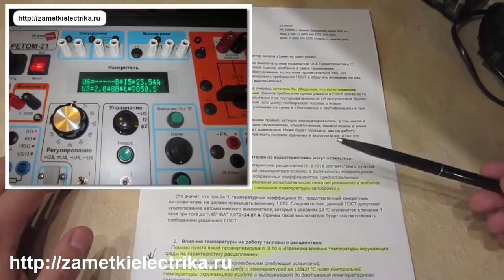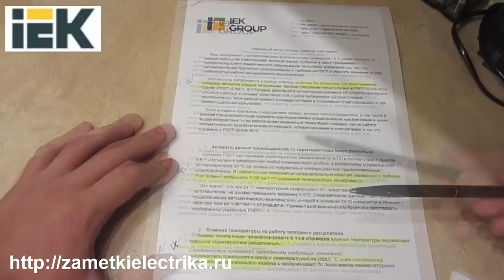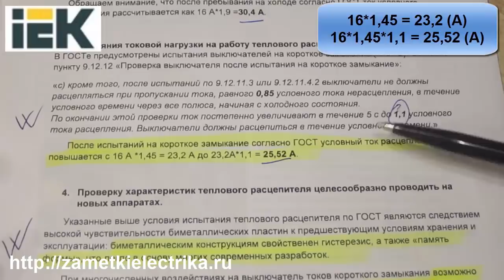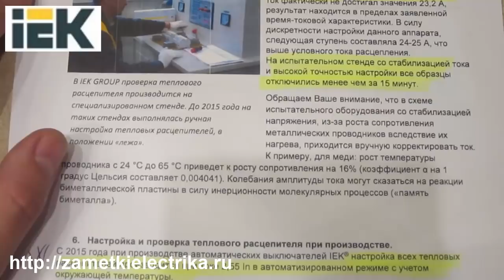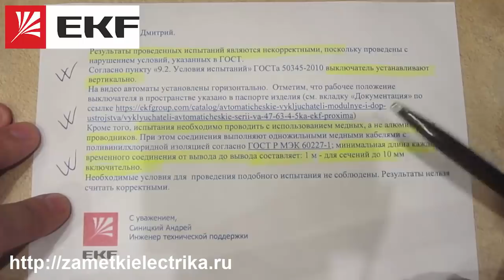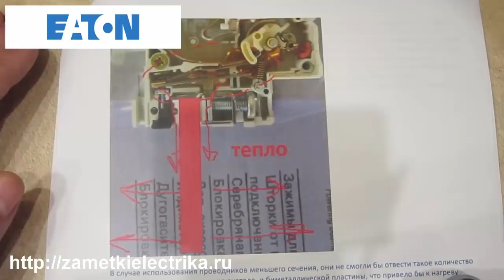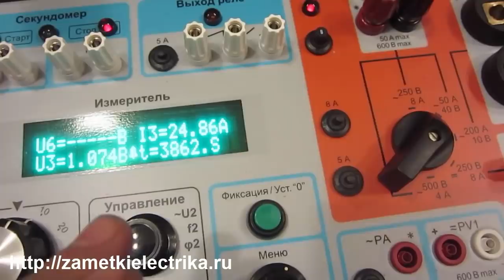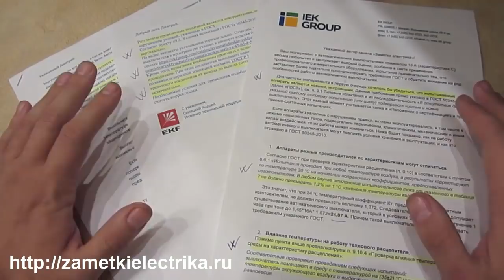Ответ производителей IEK, EKF и EATON. Повторные испытания автоматов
Разбираем ответы производителей IEK, EKF и EATON на ситуацию по не отключению автоматов при токе 1,45 от номинального. Делаем повторные испытания и окончательное заключение.
Схожие видео на канале:
5. Переходное сопротивление автоматов (АВВ, Schneider Electric, IEK, EKF, КЭАЗ, TDM, Elvert, Legrand, Hager, Eaton, CHINT, DEKraft)